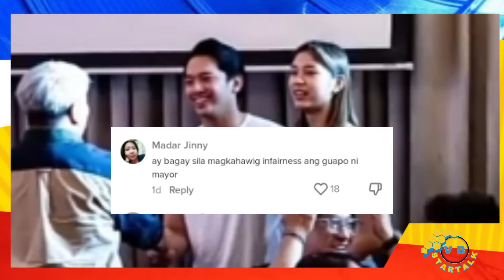Rumored Boyfriend ni Mika Reyes isang gwapong Mayor , Mayor Mark Alcala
Philippine Volleyball star Mika Reyes and Mark Alcal spotted na magkasama.

Hello VB's  viewers!

Make sure to give us follow so you're notified everytime we have uploads and stay updated on the latest happenings (volleyball highlights, interviews, love life and/or life updates and more) of your favorite volleyball stars here in the Philippines.We'll do our best to make this channel more entertaining for you guys.

 VB's team

Philippines Sports , PVL 2023